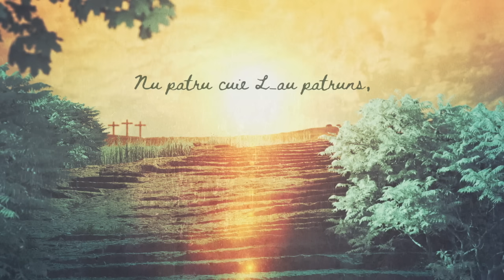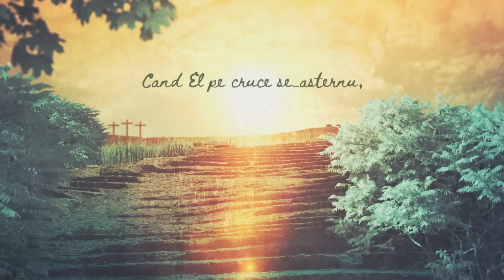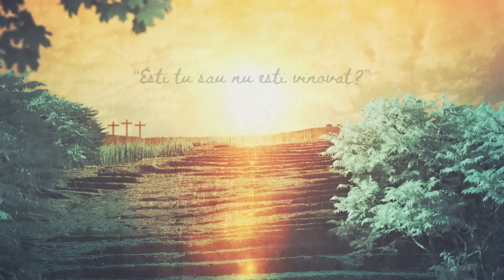Nu-i Singur Iuda Vinovat - Teo Family (Official Lyric Video)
"Eşti tu sau nu eşti vinovat?
 Eu am spus da! Şi-am fost iertat."

🙌🏼 Poți susține și tu aceste proiecte
- în rugăciune,
- cu un share sau
- financiar ⤵️